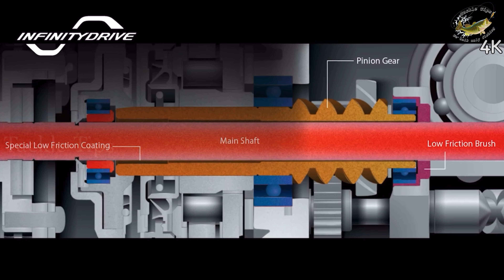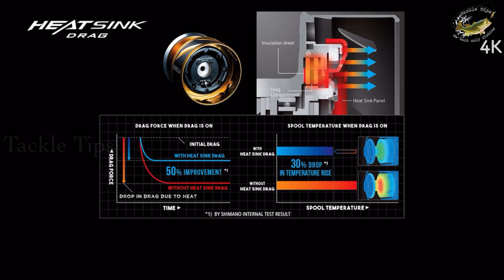2021 shimano TWINPOWER SW review | Tackle Tips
2021 shimano TWINPOWER SW review in Malayalam | Kerala Fishing Video | Tackle Tips

Waji’s vlog

Camera Used :GoPro Hero 8 & IPhone 12 Pro Max
Video Editor:LumaFusion